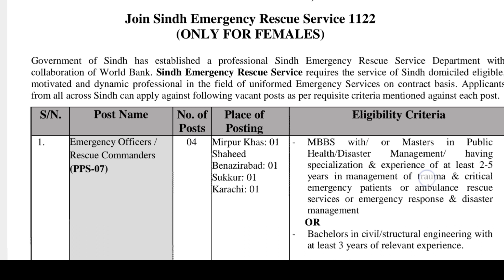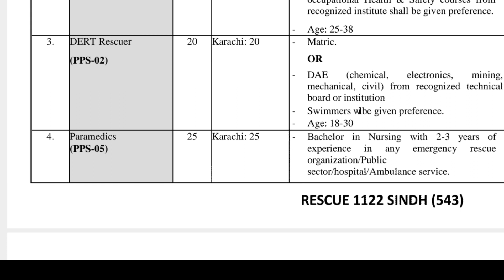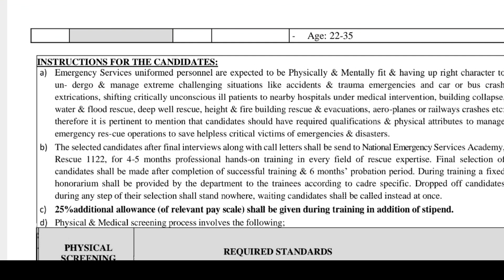Rescue 1122 New Jobs 2023 |Rescue 1122 Sindh job |Rescue Main Seats a Gai Hain |Also For Women 2023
Quaries :-

A Big Good New|Rescue 1122 Seats are Available |Rescue Main Seat a Gai Hain |Also For Women

Join My WhatsApp Group for Further Updates

My complete video Procedure of apply rescue 1122 please watch complete video